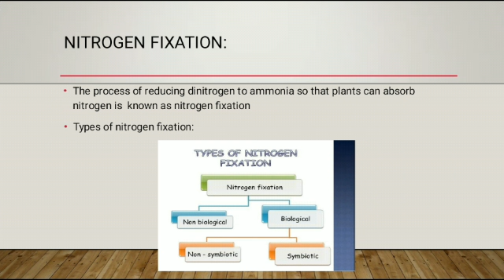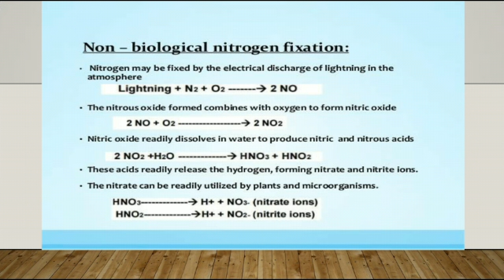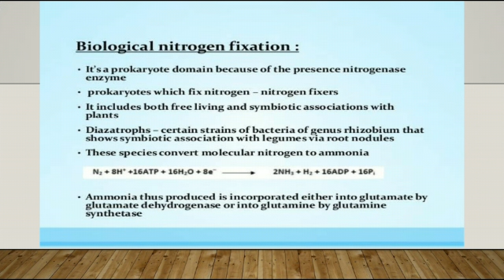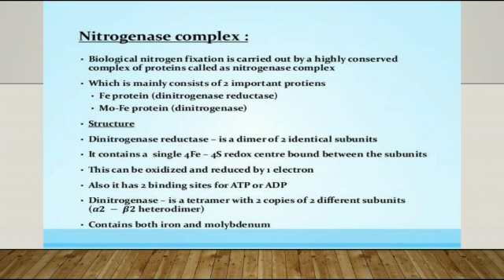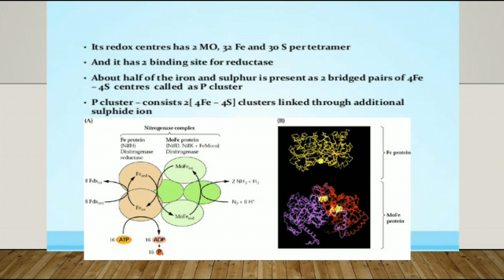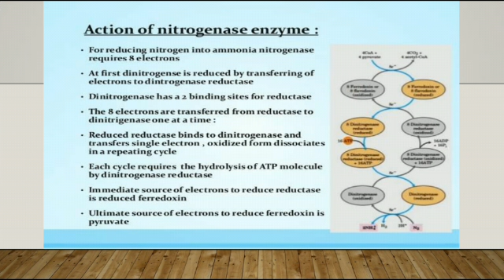B.SC SEM-3 MB 302 U-2. NITROGEN CYCLE PART-2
JAYESHKUMAR RAJGOR